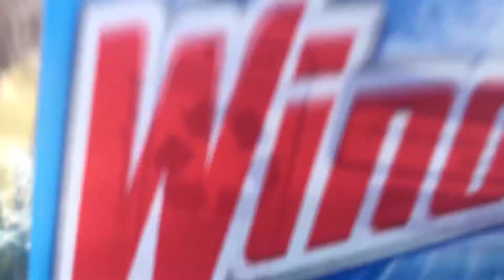Cleaning and Washing the Car